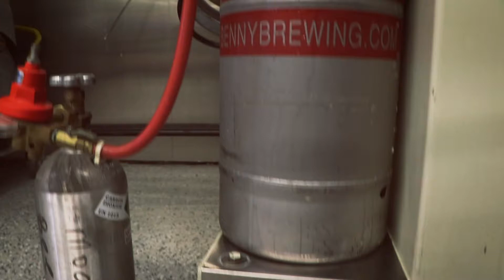Pumpkin Beer Truffles Promo Video | Benny Brewing x Michael Mootz Candies | Conversionworx Media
Watch this video to see the process of making BEER CHOCOLATE!

Learn more about our video production services at: Conversionworx.com